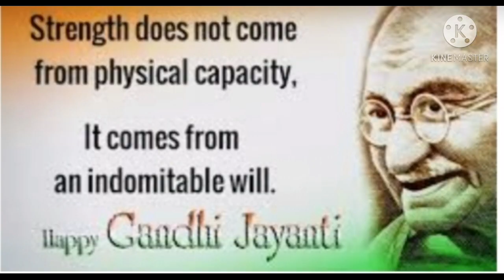Gandhi Jayanti special song/Gandhi Jayanti 2020/Bande main tha dum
gandhi jayanti

gandhi